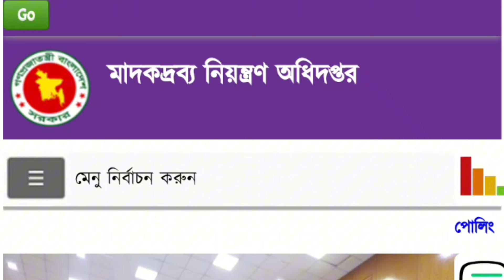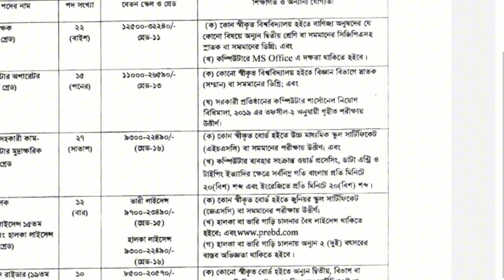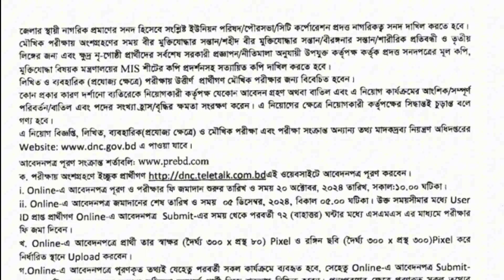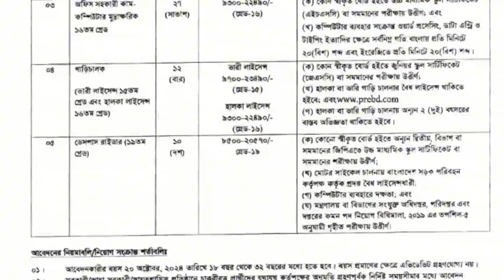মাদকদ্রব্য নিয়ন্ত্রণ অধিদপ্তরে নিয়োগ বিজ্ঞপ্তি 2024|madok drobbo circular 2024|dnc job circular 2024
বয়স কিন্তু বাড়ানো হয়েছে। 32 বছর

মাদ্রকদ্রব্য নিয়ন্ত্রণ অধিদপ্তর নিয়োগ
মাদকদ্রব্য নতুন চাকরি নিয়োগ বিজ্ঞপ্তি 2024
মাদকদ্রব্য সরকারি চাকরি নিয়োগ বিজ্ঞপ্তি 2024 মাদকদ্রব্য নিয়ন্ত্রণ অধিদপ্তর নিয়োগ অফিস সহায়ক, মাদকদ্রব্য নিয়ন্ত্রণ অধিদপ্তর নিয়োগ অফিস সহায়ক রেজাল্ট, মাদকদ্রব্য অফিস সহায়ক পরীক্ষার ফলাফল bangla, অফিস সহায়ক পরীক্ষার প্রশ্ন ২০২৪ pdf, madok drobbo circular 2024 notice 2024, notice board 2024, dnc gov bd, teletalk, madok drobbo niyontron odhidoptor notice 2024, Government job circular 2024 Police Job circular 2024, Sainik Job Circular 2024 BGB Job Circular 2024 Fair Service Job Circular 2024 Jel Police Job Circular 2024 Senabahini Job Circular 2024 Bangladesh Senabahini Job Circular 2024 চাকরির খবর, bd govt. jobs, all jobs bd, bd newspaper, চাকরির খবর, সরকারী চাকরির খবর, চাকরি খবর প্রথম আলো, আজকের চাকরির খবর, চাকরির ডাক, চাকরির পত্রিকা, নিয়োগ বিজ্ঞপ্তি 2024 চাকরির খবর পত্রিকা, সাপ্তাহিক চাকরির পত্রিকা, চাকরির খবর.om, সাপ্তাহিক চাকরির নতুন খবর।